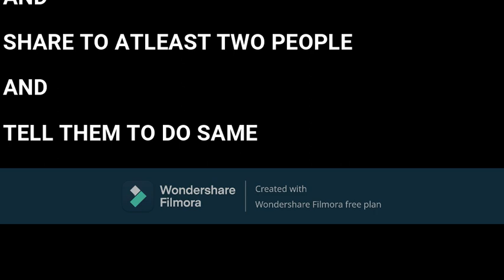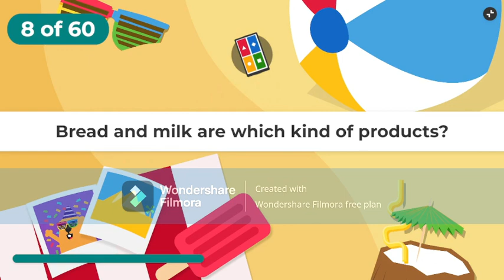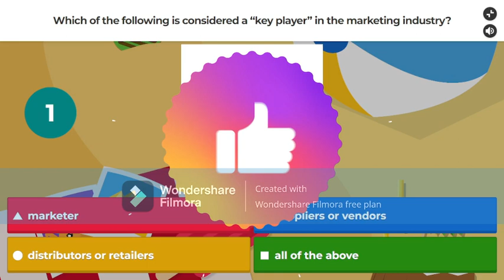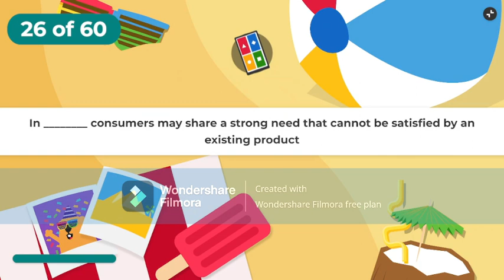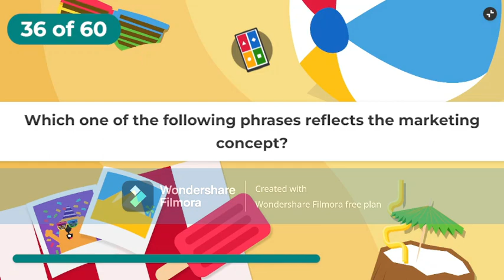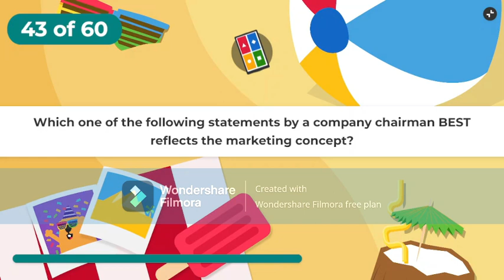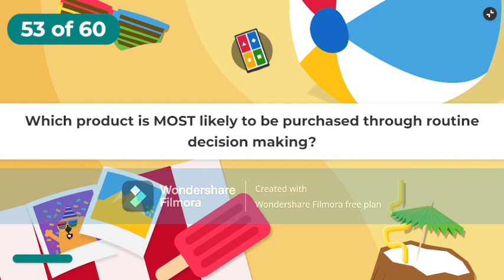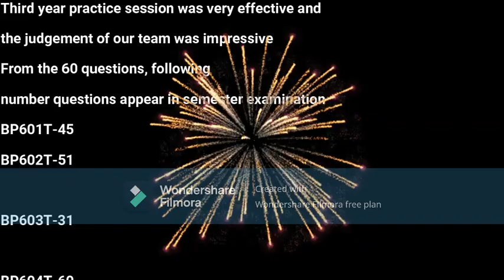Final Year NMU Sem Exam 2022 practice session-06 {BP803T-Round-01} Organized by RCPIPER and RCPIOP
Game Pin: shared on live chat.
Smillingpharmacy youtube channel (Mrs and Dr. Mundada) conducts online MCQ practise session for semester BP803T examination on kahoot app which is free of cost. Apart from this it also prepared students for gate2023, gpat2023, niper2022, niper2023 and different competitive examination that are based on MCQ. This game labell as KBGQ means Kaun banega GPAT/GATE qualified conducts weekly online MCQ on kahoot app.
This youtube channel also provides video on how our thinking affect our performance and videos on pharmaceuticalChemistry in simplified hindi language using routine and bollywood style.

The Revenue earn via this channel will be utilized for charity i.e. educating orphan and needy students.